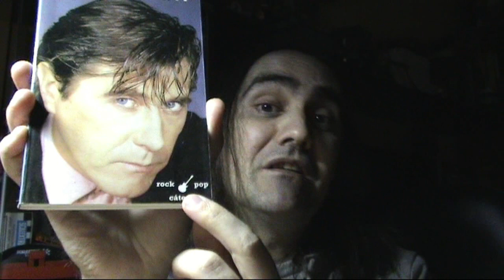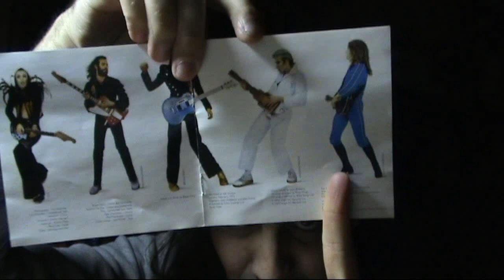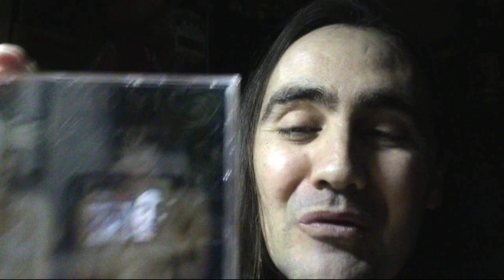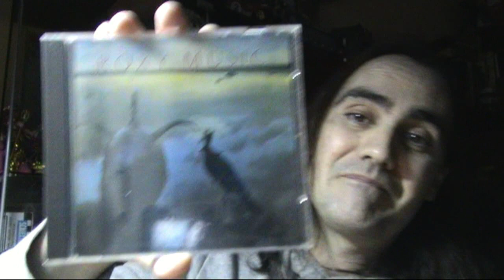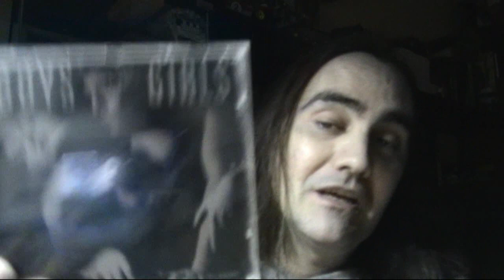Roxy Music: Previo al ranking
Episodio 0: Exposición de la discografía antes de ordenar los discos.